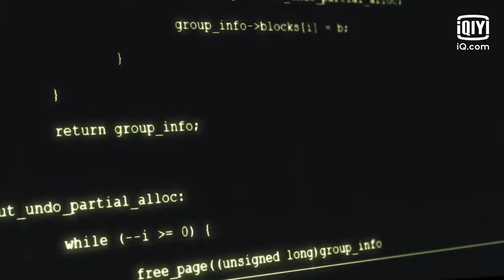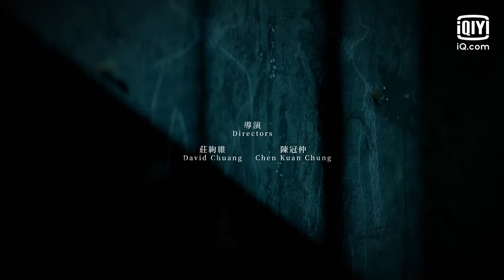【FULL】Danger Zone EP16 | 逆局 | Vic Chou 周渝民 X Lee Ming Shun 李铭顺 X Zhu Xuanyang 朱轩洋 | iQiyi Original